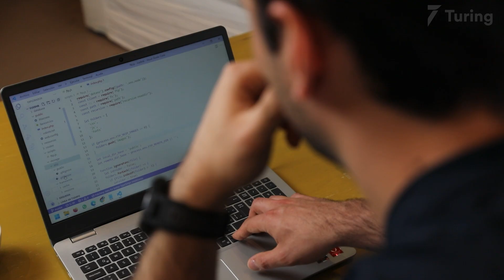Turing.com Review | How I Accelerated My Career Growth Working Remotely with Turing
Adrian, a software developer from Argentina with over 8 years of experience, decided to go remote in search of opportunities beyond his local market. He wanted to earn US dollars and work on projects with a bigger impact to accelerate his career growth. Watch this video to learn more about how Adrian achieved 10X career growth in a short period of time, with Turing.